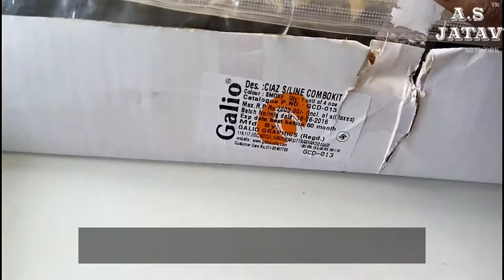Modified - Door Visor Installation in Suzuki Ciaz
Hey guys ! In this video u should take a  look Before & After changes in Suzuki Ciaz during door visor installation !